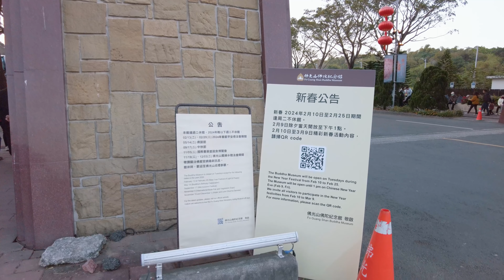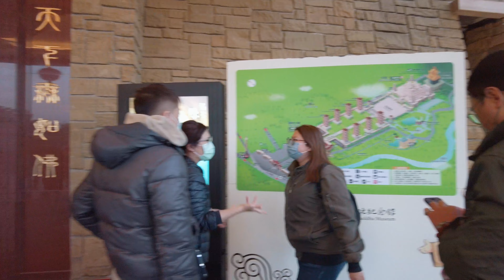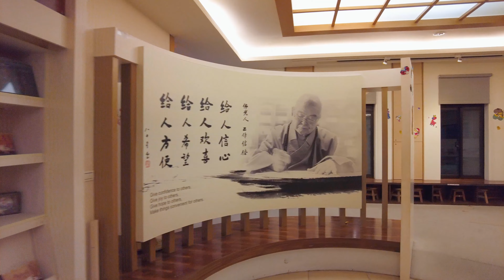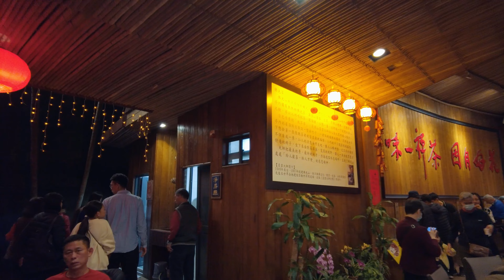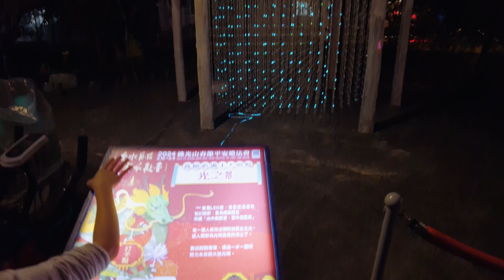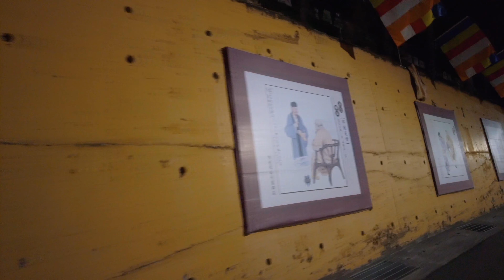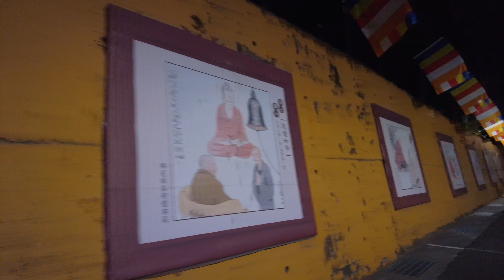佛光山春節活動 - 春節法會 / Fo Guang Shan (Buddha's Light Mountain) / 4k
佛光山 / Fo Guang Shan (Buddha's Light Mountain)
好幾年沒來佛光山，現在已經變化很多，旁邊又多出一大片，如果全部走完至少要2小時以上吧，
但是旁邊佛光山寺斜坡很長，要走也會走一段時間。 影片中間有一段是完全沒聲音，因版權音樂
關係。
00:00 highlights
1:07 front gate 正門入口
7:58 front hall 敬禮大廳
14:20 Fo Guang Shan Buddha Museum  佛光山佛陀紀念館
39:06 Lantern Festival 燈會
1:10:12  Fo Guang Shan Monastrey 佛光山寺